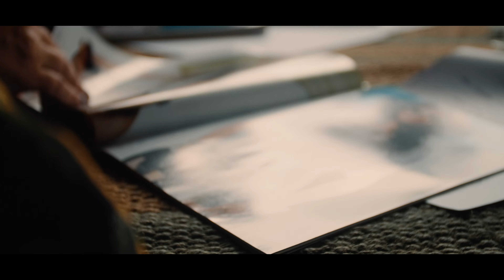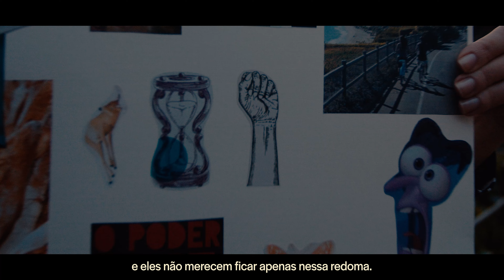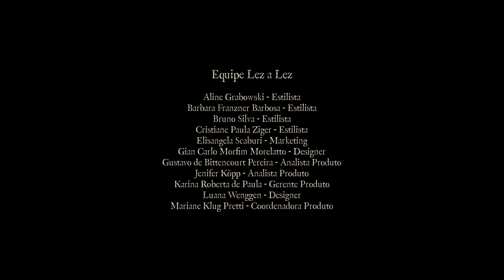Lez a Lez || Sonhos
Filme inspiracional para coleção de Inverno 2022 Lez a Lez.